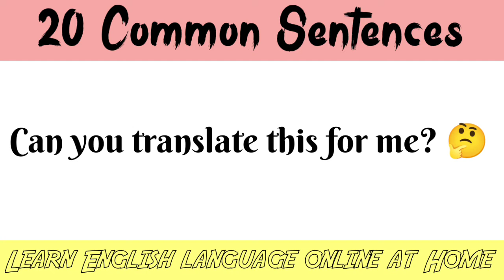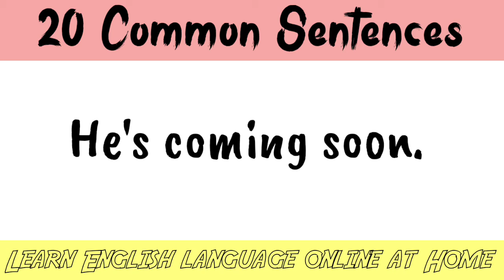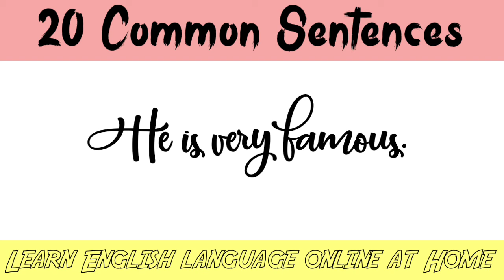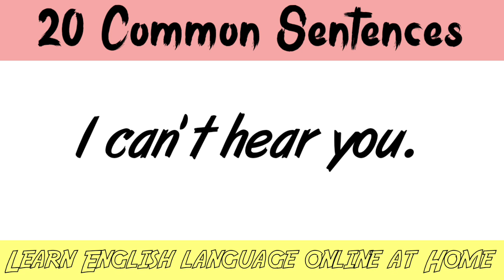20 Common English Sentences||basic English Sentences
Hi there,

In this video I will tell you 20 Common English Sentences which help you to learn English language.
These are common sentences we in speak daily life. In this video I have explained with details,so you understand easily.